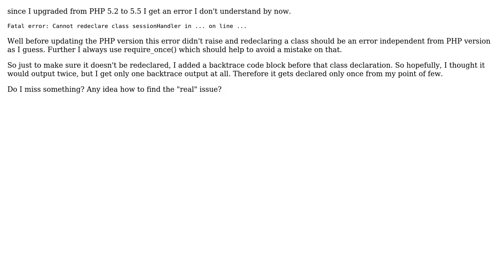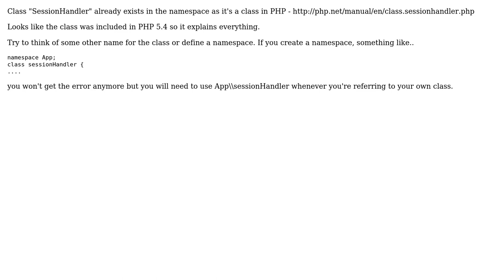PHP5.5: Fatal error: Cannot redeclare class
With thanks & praise to God, and with thanks to the many people who have made this project possible! You are responsible for your own actions.